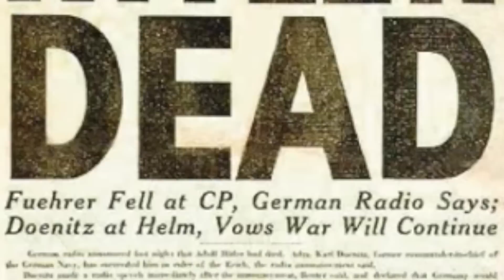May 1- Today in History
Here's is our first episode of the series in which we will take you to a journey of everyday 'everyday'.
The first video is about May 1st. Watch the connection of Hitler, Goebbels, Osama, Obama, Castro, Kim Jong Un, Steven Spielberg and Anushka Sharma with this date.

Copyrights: Newsd